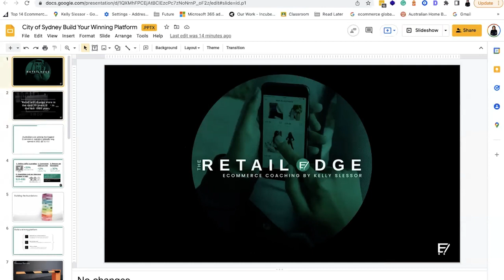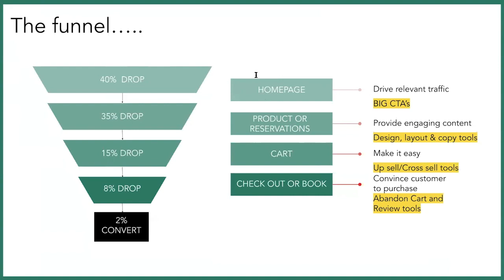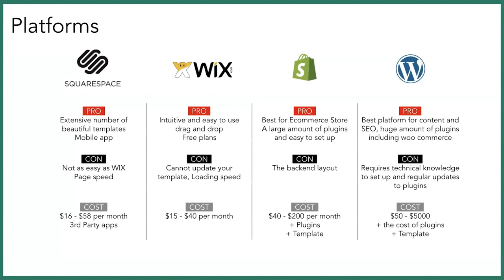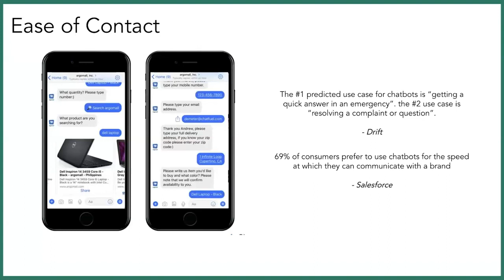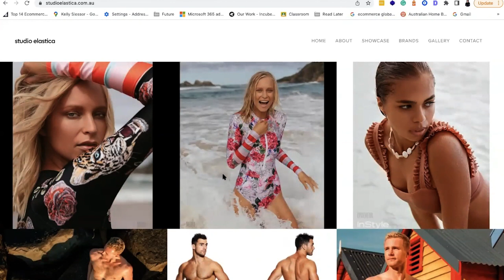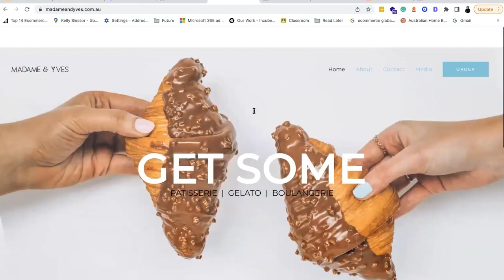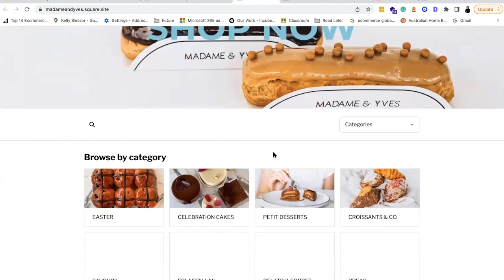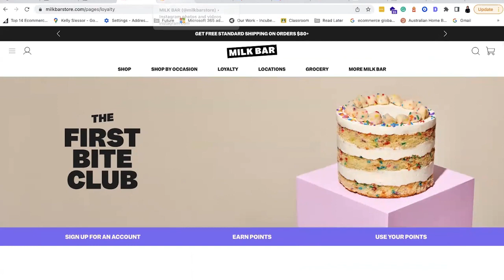Reboot on demand – Create a winning online store with Kelly Slessor, Shop You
Learn how to create a winning e-commerce platform and understand the digital world with Kelly Slessor, CEO of Shop You, e-commerce coach and all-round digital marketing guru.

View this recorded session to learn:

* which e-commerce platform is right for your business
* which plugins will help ‌grow your business
* what combination of platforms and plugins will really drive results.
This webinar includes a spotlight workshop with 2 businesses looking to build or upgrade their online store plus an audience question and answer session.